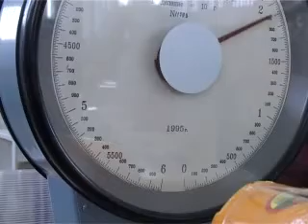Рост цен на сыр и масло